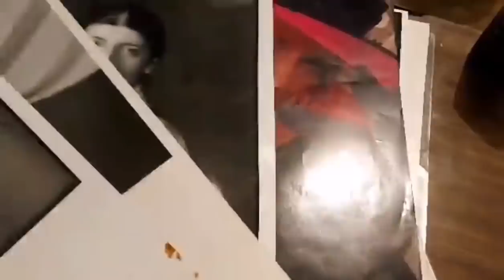Dimitrije Bjelica o svojoj pokojnoj kćerci Isidori Bjelici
Ekskluzivno za Alo.rs otac pokojne Isidore Bjelice izneo do sada nepoznate detalje o životu svoje kćerke.

Poslednjeg dana boravka u bolnici "Sveti Sava" poneo sam naslovne strane tri nove naše knjige "Videli smo ceo svet 2", "Tri magične Isidore" i "Njegoš i crnogorske princeze". Ljubazno osoblje mi je dozvolilo da uđem, medicinska sestra je pokušala da je probudi. Rekla je: "Isi, došao ti je tata da vidiš vaše nove knjige od preko 200 knjiga." Nije se probudila. Zbogom, najbolja ćerko na svetu! Tvoj tata Bjeli, sa kojim si obišla svet celi.

Podsetimo, Isidora se sedam godina borila sa kancerom.